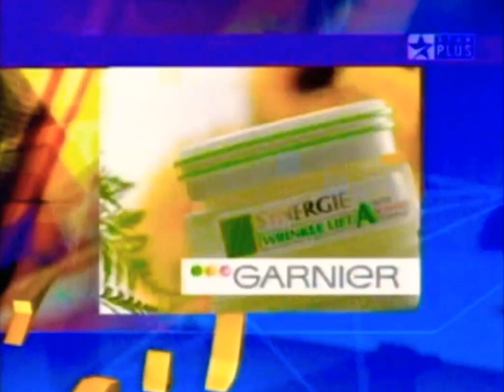STAR PLUS (5) Sponsorship Credits